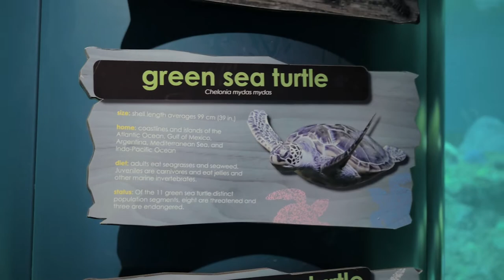SeaWorldSanDiego Reopens Newly Enhanced & Upgraded Sea Turtle Habitat in 2022 (Official SWSD Video)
SeaWorld San Diego has introduced a newly enhanced and upgraded Turtle Reef™, an environmental habitat to sea turtles including Bruce, a rescued and non-releasable green sea turtle, that all receive SeaWorld’s world-class animal care and expertise. The habitat had been closed since October 2021 for enhancements and upgrades and recently reopened to the public.  The sea turtles are among more than 250 different species of animals at SeaWorld San Diego, an accredited zoological facility, that guests can see while at the park.

Eight new skylights were added to allow natural sunlight to filter in over the animals in addition to a new large and now seamless main viewing window. Additional species of tropical fish are currently being added to the habitat. Flooring throughout the guest viewing areas has been enhanced and repainted, along with the addition of new themed rocks, and additional air conditioning ducts, to improve the guest experience as they move through the area.

Guests can now get an up-close look at resident turtles in San Diego that include threatened green and loggerhead sea turtles, and endangered hawksbill sea turtles. As part of Turtle Reef’s opening and SeaWorld’s commitment to education and conservation efforts, SeaWorld will host daily Turtle Talks starting on April 23 with an animal educator who will share sea turtle stats and facts, rescue and unique stories of species in the habitat, plus answer questions to inquiring guests about the species and their environment. Turtle Talk times are subject to change and guests are encouraged to visit the daily park schedule on the website.

“Sea turtles play an important role in maintaining healthy ocean ecosystems including, among other things, maintaining healthy seagrass beds and coral reefs, but sadly every species is currently threatened or endangered,” said Eric Otjen, Curator of Zoological Operations and Animal Rescue at SeaWorld San Diego. “Through combining education with world class animal care and permanent homes for sea turtles that cannot be returned to the wild ocean, SeaWorld is furthering its conservation mission to protect marine animals and their habitats.”

Interactive Educational Experiences Help Inspire the Next Generation of Conservationists

SeaWorld’s turtle habitats offer interactive experiences for guests or all ages where they can learn about sea turtle nesting, where turtles live, what they eat, and the threats that lead to six of the seven species of sea turtles found in the world being classified as threatened or endangered. Educational games also teach players the importance of sea turtle conservation with elements and challenges designed to highlight various threats to turtle species, including predatory ocean animals and human-caused pollution. For example:

TurtleLink is a touch-screen map of the globe that enables guests to track real live sea turtles in oceans all over the world. When guests touch a turtle on the digital map, the map displays information, photos and even video footage of turtles being returned into the ocean.
Interactive family friendly video game Race to the Beach enables guests to select a hand-held controller in the shape of a sea turtle and guide the journey of their animal to the Baja Peninsula to lay eggs, while navigating manmade and natural challenges that the turtles face in the wild. Each controller is tied to a specific species of turtle and recreates their trek including the unique things each turtle species eats. The game helps players better understand the migration and challenges that sea turtles face in the wild. This is the first interactive educational activity in SeaWorld parks using gamification.

Pass Holders Can Enjoy the Sea Turtle Experience All Year Long

The best way to see marine animals up close, including sea turtles, and learn more about their conservation through hands-on learning and interactive experiences is to become a SeaWorld Pass Holder. Annual passes start as low as $12.50/month and include unlimited visits, seasonal events, and exclusive rewards. Plus, special monthly discounts, offers and rewards throughout the year.  A portion of every purchase of every annual pass goes toward SeaWorld’s rescue and rehabilitation efforts.

Source: Seaworld San Diego